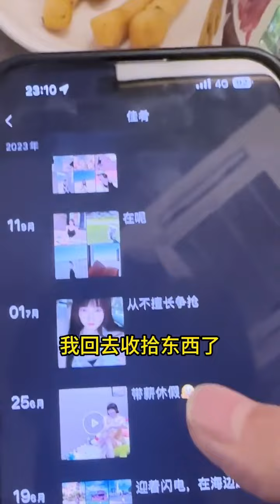【肴肴】我女朋友好看嗎？